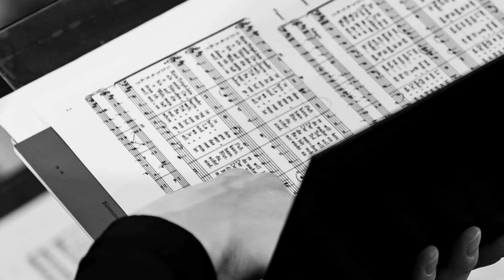Edvard Grieg, Fire Salmer, op. 74: IV. I Himmelen par l'Ensemble OTrente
Edvard Grieg, Fire Salmer, op. 74: IV. I Himmelen

Son capté lors du concert du 30 janvier 2022
Photos : Rik Vanackere
Soliste : Ivar Andreas Hervieu
Direction musicale : Louis Gal